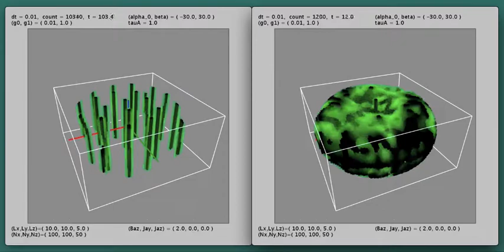Quantum vortices dancing in rotating superfluid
A simulation for quantum vortices in rotating superfluid.
This simulation was made with Processing, the Java-based IDE.
The time-dependent Gross-Pitaevskii equation was solved by using a new integration algorithm based on extended affine transformations in high-dimensional complex space.